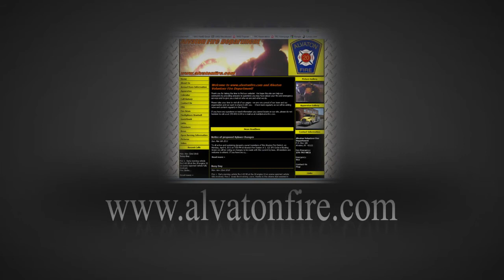Alvaton Volunteer Fire Department- For All That Serve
AVFD Recruitment Video
Filmed and Produced by Andrew Swanson & Jacob Kasinger